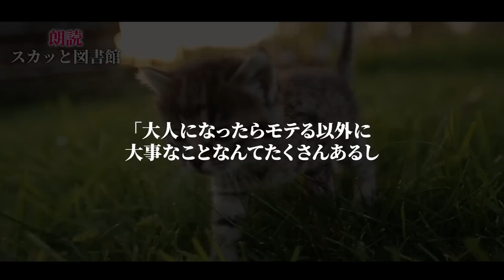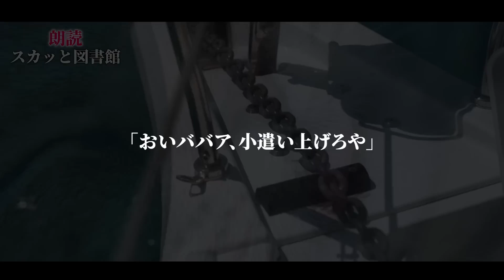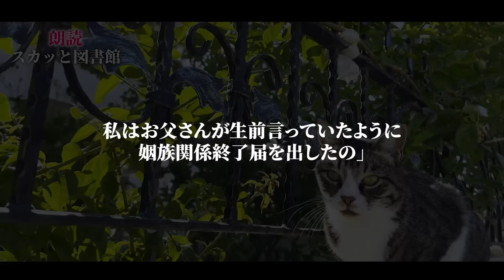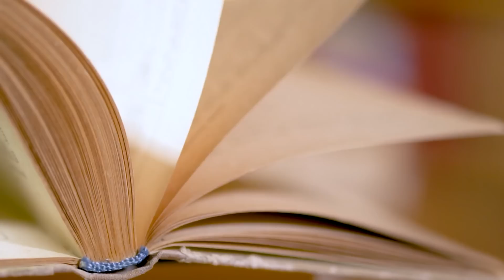【スカッと】突然、娘から「何で私の結婚式ドタキャンしたのよ！」と怒りの電話が来た。娘「お母さんひどいわよ！」私「どちら様？私に娘はいませんが」娘「え…？何言ってるの？」→実は【修羅場】